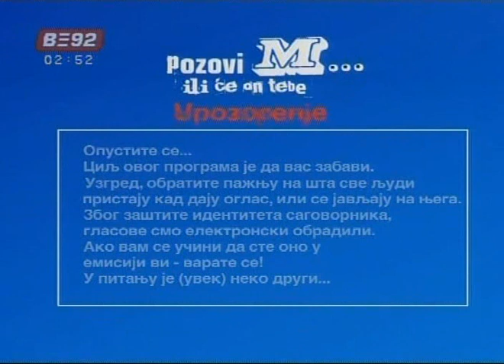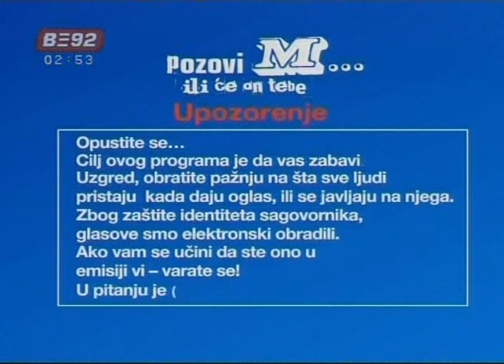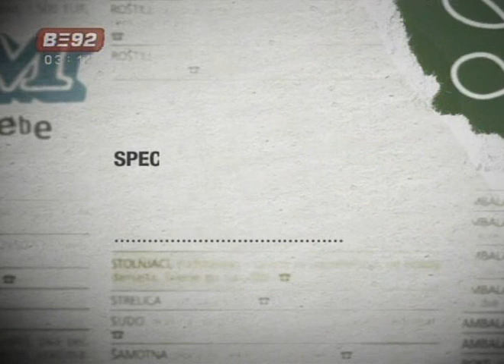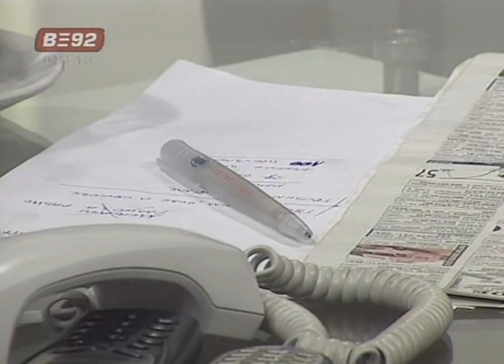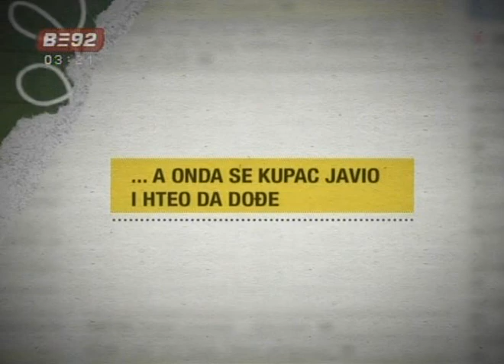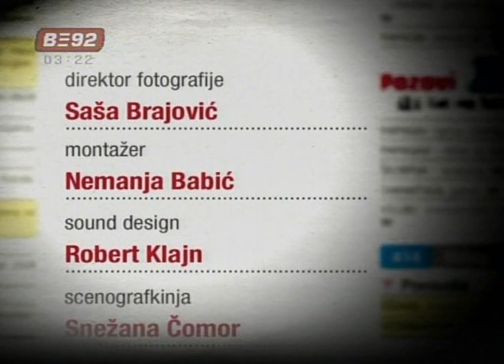02 Nazovi M ili će on tebe - gost Mina Lazarević